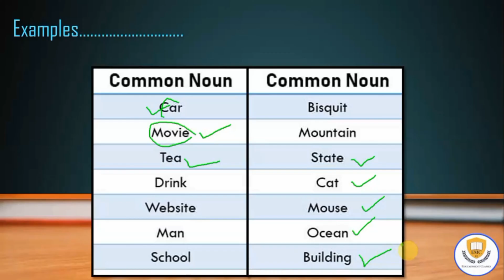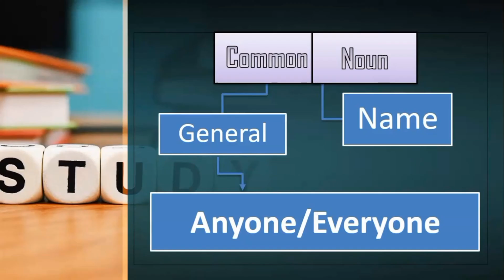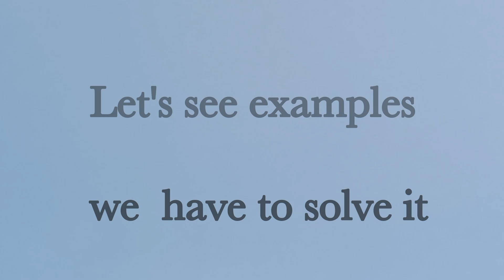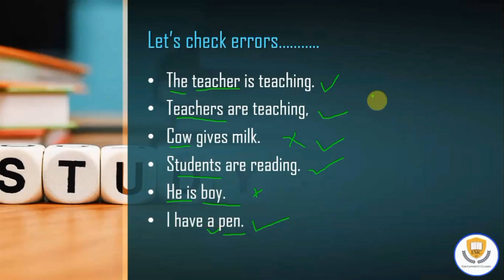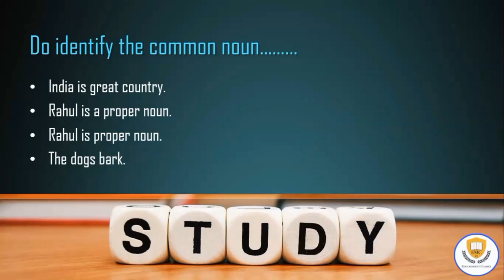Common Noun | Part _2 of Noun | Learn Easily | Grammar | English By Raj Singh Bhati | EMC IQ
Hello guys welcome back to EMC IQ is known as Edutainment classes

This video is about Common and also the second part of noun.
 You will learn that how to definite the common noun and consider the
 common noun. I am sure and I have strong believe about it that you will learn properly.